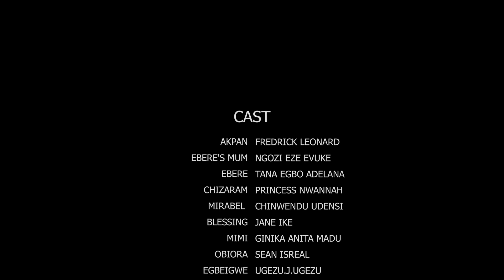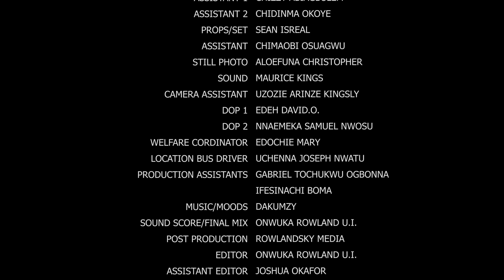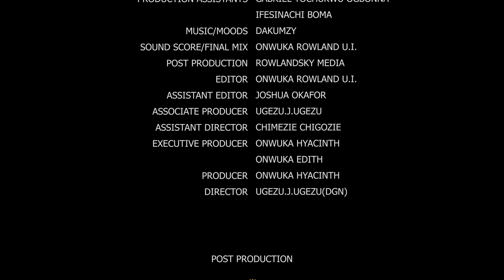Frederick Leonard - She Didn't knw D Humble Fuel Attendant She Ignored Was D Owner Of An Oil Company